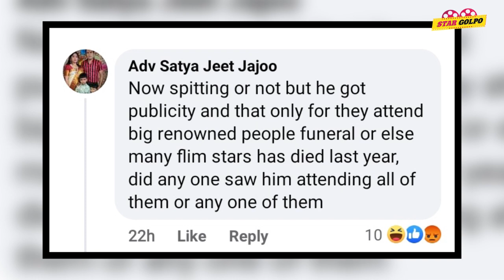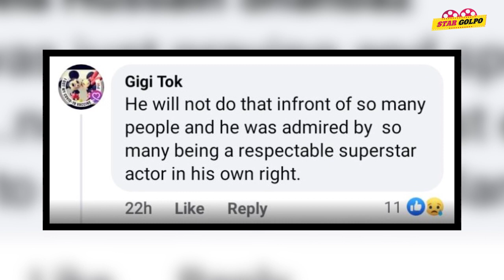মোনাজাতের নামে Shahrukh ছিটিয়েছে থুতু" এমন বিতর্কে ক্ষিপ্ত ভক্তরা! Star Golpo